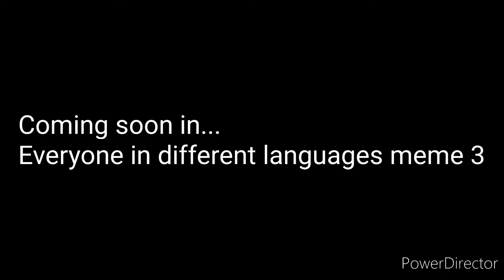Everyone in different languages No3 Trailer